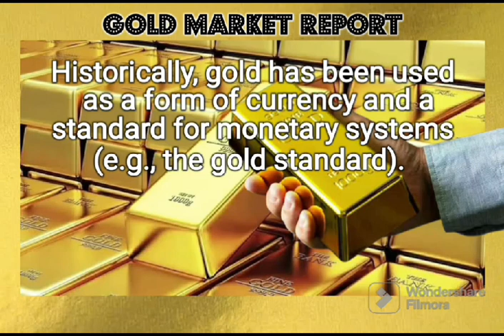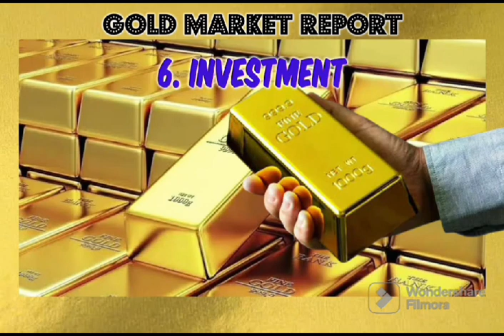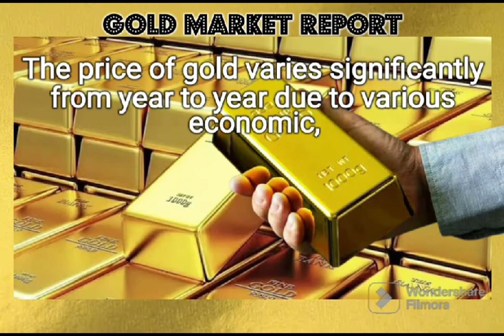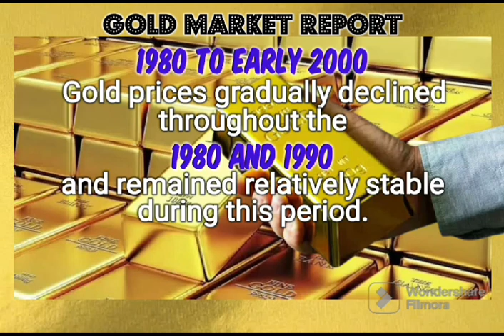Gold will be devalued to the lowest in 2024,Predicted by: Hussaini Analysis